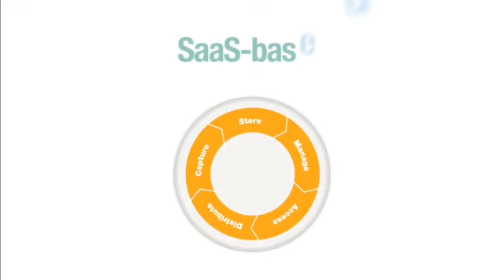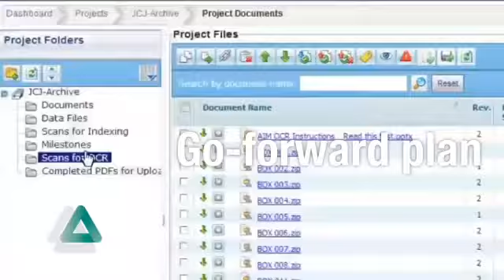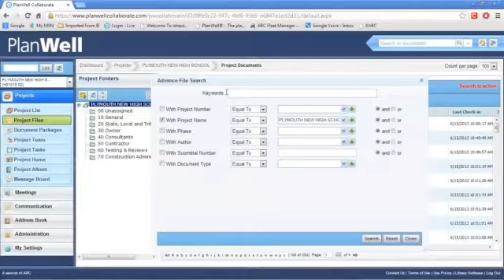Archiving & Information Management | ARC India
Centralize your data archiving with unlimited cloud storage, to work at digital speed. Archived information on your fingertips. Get organized cloud storage services. Save 7x more with unlimited cloud storage.

Call Our Bangalore Office : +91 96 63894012
Call Our Chennai Office : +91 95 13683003